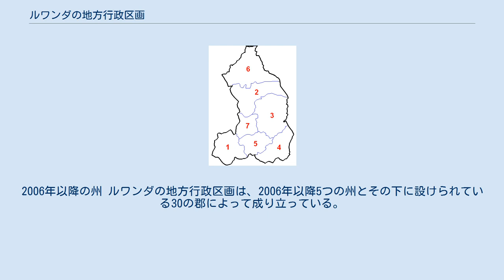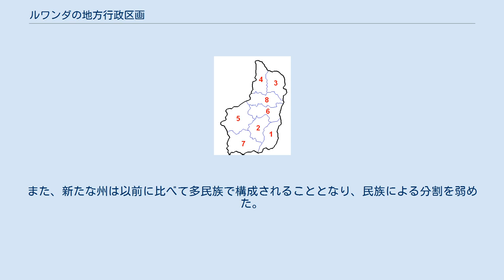ルワンダの地方行政区画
2006年以降の州 ルワンダの地方行政区画は、2006年以降5つの州とその下に設けられている30の郡によって成り立っている。
intaraと呼ばれるルワンダの州は、akarereと呼ばれる郡に分けられ、さらにumujyiと呼ばれる自治体に分割できる。
 2006年1月1日より前のルワンダはもともと12の県で構成されていた。
しかし、1994年のルワンダ紛争大虐殺による問題の解決を試みるため、政府は新たな地方行政制度を築くことを決めた。
一極集中したルワンダの統治機構が大量殺戮を助長した要因であると考えたため、最初の目標として権力の分散化を行った。
また、新たな州は以前に比べて多民族で構成されることとなり、民族による分割を弱めた。
さらに、新たな州は以前の12の県のような虐殺に関わった共同体を持たないようにした。
 北部州の郡 ブレラ郡（Burera） ガケンケ郡（Gakenke） ギクンビ郡（Gicumbi） ムサンゼ郡（Musanze） ルリンド郡（Rulindo） 南部州の郡 ギサガラ郡（Gisagara） フイエ郡（Huye） カモニ郡 （Kamonyi） ムハンガ郡（Muhanga） ニャマガベ郡（Nyamagabe） ニャンザ郡（Nyanza） ニャルグル郡（Nyaruguru） ルハンゴ郡（Ruhango） 東部州の郡 ブゲサラ郡（Bugesera） ガツィボ郡（Gatsibo） カヨンザ郡（Kayonza） キヘレ郡（Kirehe） ンゴマ郡（Ngoma） ニャガタレ郡（Nyagatare） ルワマガ郡（Rwamagana） 西部州の郡 カロンギ郡（Karongi） ンゴロレロ郡（Ngororero） ニャビブ郡（Nyabihu） ニャマシェケ郡（Nyamasheke） ルバブ郡（Rubavu） ルシジ郡（Rusizi） ルチロ郡（Rutsiro） キガリ州の郡 ガサボ郡（Gasabo） キチュキロ郡（Kicukiro） ニャルゲンゲ郡（Nyarugenge） 2005年以前の行政区画